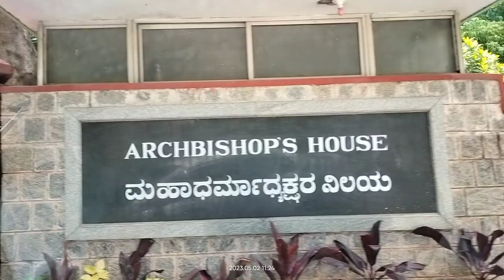Bishop Joseph Raja Rao of Vijayawada with Archbishop Peter Machado of Bangalore - 2 May 2023